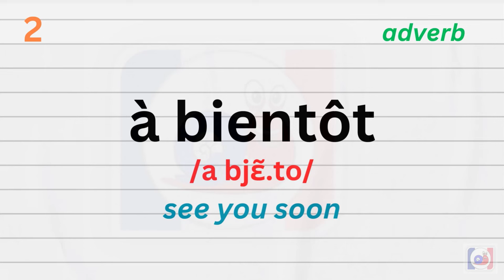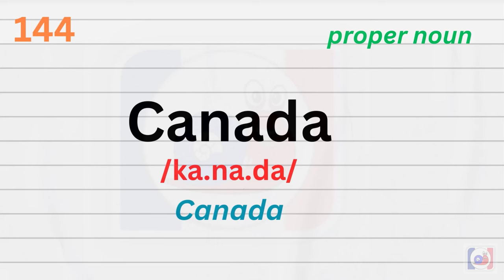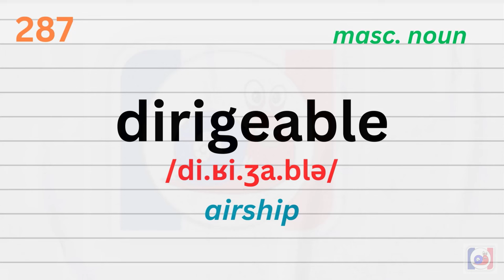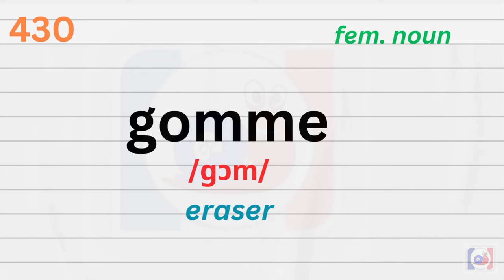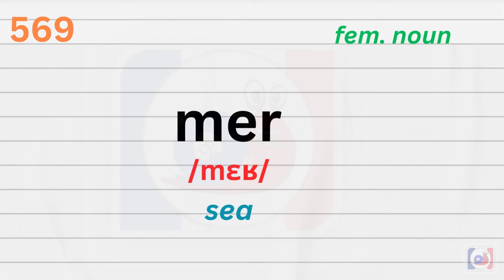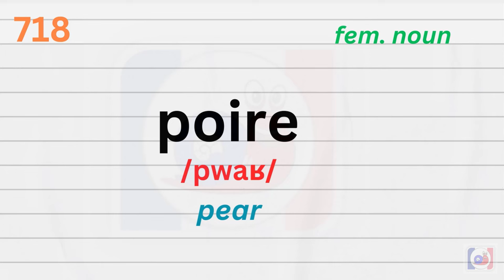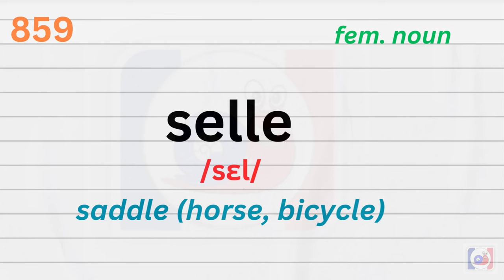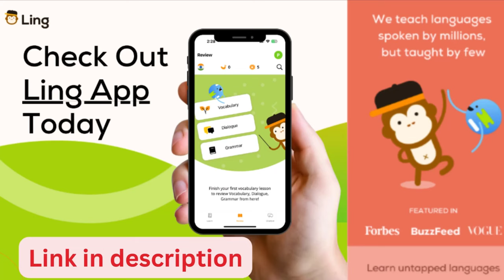1000 Common French Words - Practice French Pronunciation [Vocabulary Drill]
In this video, you can practice your pronunciation and learn new vocabulary with 1000 common words in French.

For each word, you can see if it's a masculine noun, feminine noun, adverb, adjective, etc.

I repeat each word twice, the second time at a more natural pace.